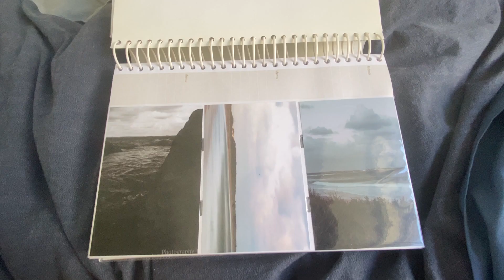This Is Why Printing Your Photos are Important!